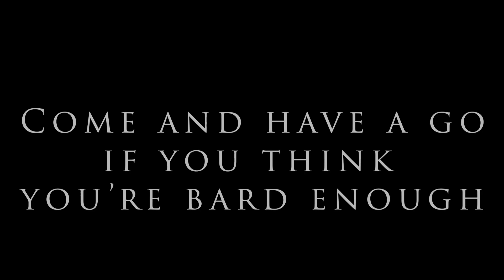Tam o' Shanter by Robert Burns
Attempt by Kevin Williamson of the Scottish Poetry Library to set a world speed record for the fastest recitation of Tam o' Shanter by Robert Burns, on 25 January (Burns Night) 2023.